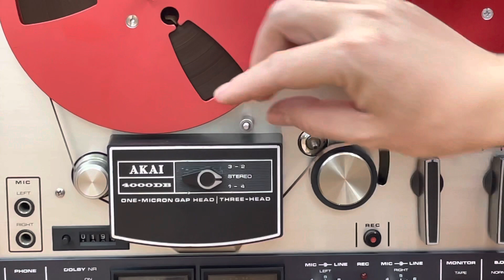Duy Nhất 1 em Máy Cổ Giá Tốt Tiếng Tốt Akai 4000DB Nổi Tiếng Với Mạch Âm Sắc DB ☎️